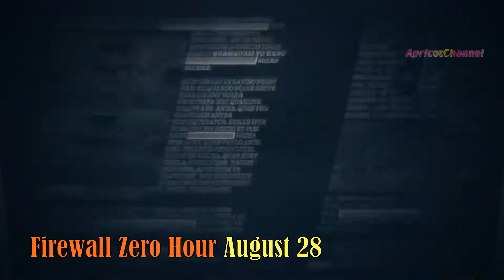PSVR Games This week ( PS VR Games 2018 ) 🎮